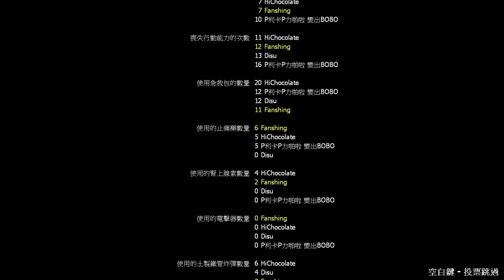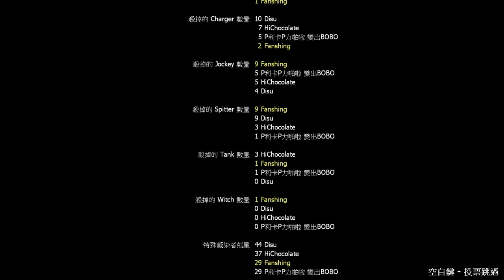【繁星】週日 L4D2 打殭屍 2020 10 4